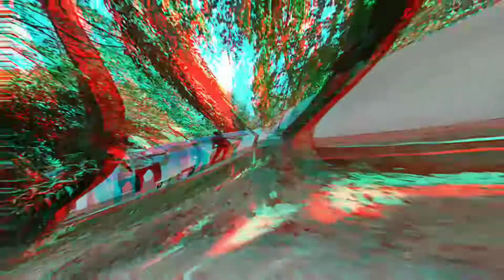New Fountain in motorgaddha Bongaigaon motor gaddha fountain / Fuwara viral video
Hey there guy's hello and welcome to another video.

@Mumbiker Nikhil  @Flying Beast  @Sourav Joshi Vlogs  @PewDiePie

techno pova2 🔗

special thanks to Rahul Gaming for the intro and outro.

/channel/UCSuPVZ6CXtZ-vURkYraFeDg

So that was it for this video, hope you guys liked it and if you did then please feel free to subscribe and press the bell icon and and give a like 😊.

And don't forget to give your thoughts int the comment box bellow .

@Mumbiker Nikhil  @Your Bong Guy  @Manchu Dada   @Skrillex  @PewDiePie  @Khaby lame  @Flying Beast  @Sourav Joshi Vlogs

THANKING YOU,

YOUR'S TRUELY

    Mrig Lyf